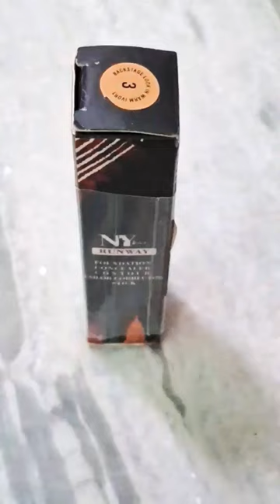NY bae foundation warm ivory 03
NY bae runway foundation concealer contour
color corrector stick
shade warm ivory 03